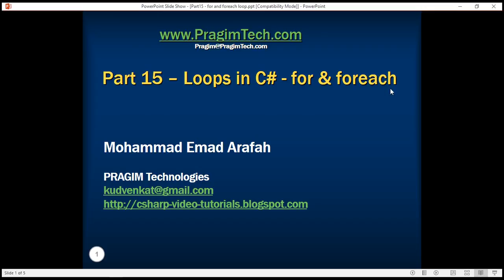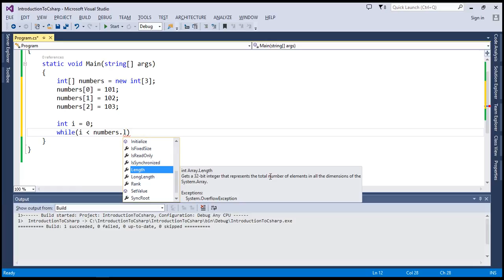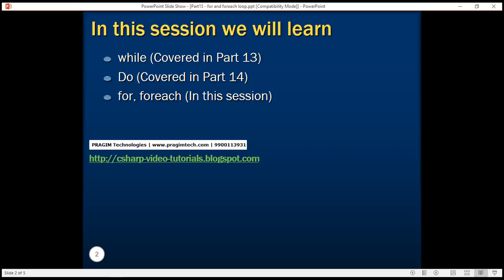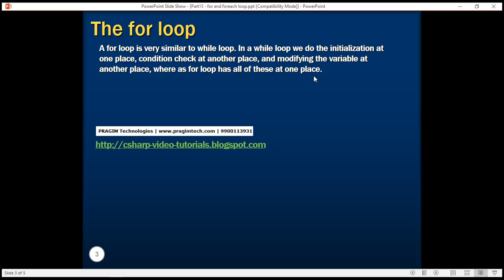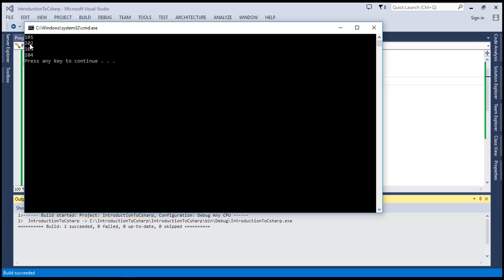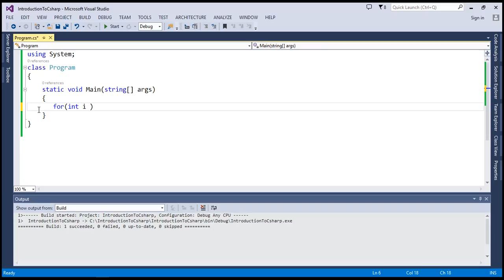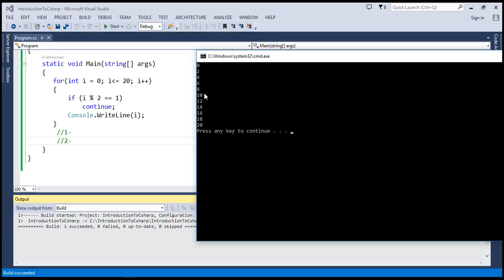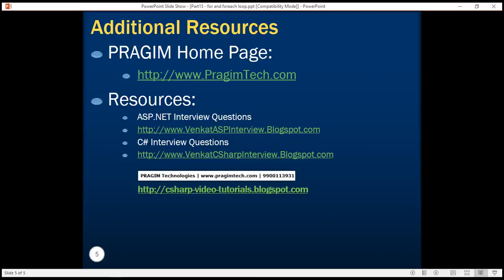C# for and foreach in arabic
c# for loop
c# for loop
c# foreach loop
c# for loop break
c# exit for loop break
c# for loop continue
c# foreach loop example